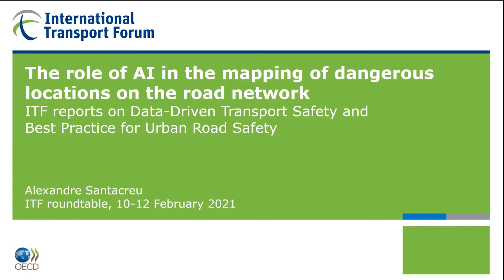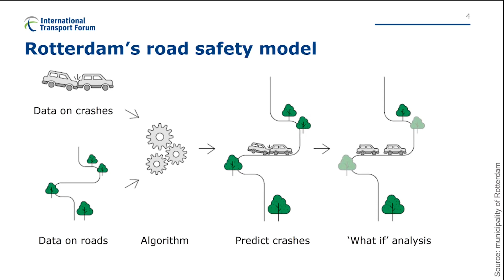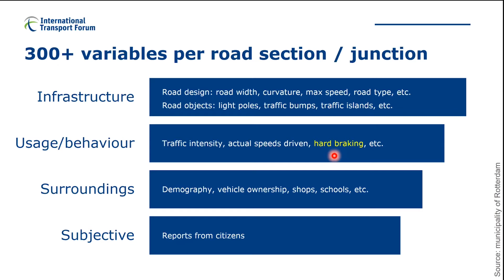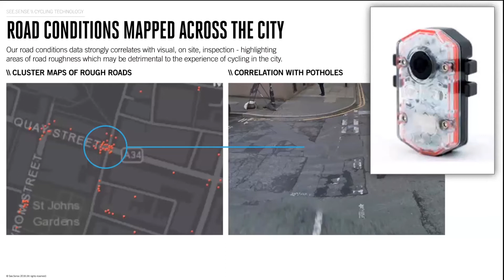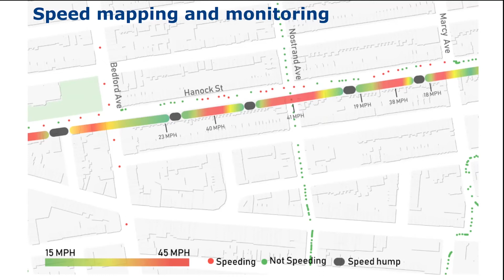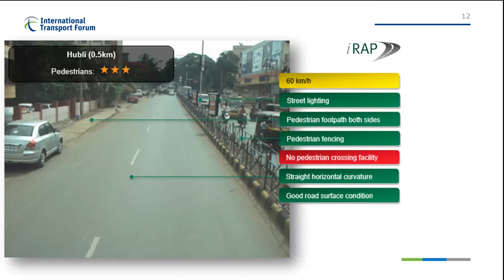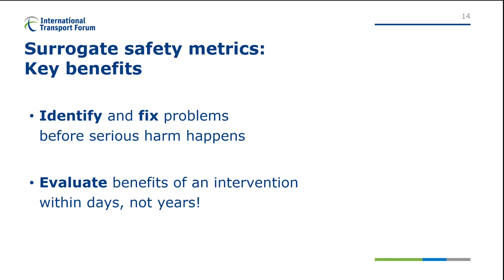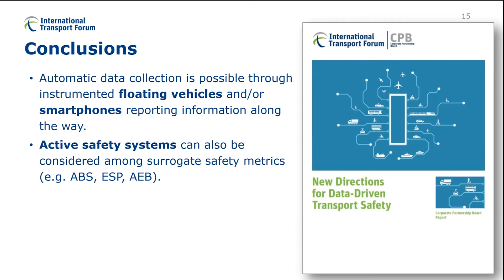The role of AI in the mapping of dangerous locations on the road network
Alexandre Santacreu, International Transport Forum
Presentation for the Artificial Intelligence in Road Traffic Crash Prevention ITF Roundtable.
This roundtable identifies the most relevant use cases for Artificial Intelligence (AI) in mapping crash prone locations along the entire road network and in supporting a proactive approach to network safety management. It makes recommendations to all relevant stakeholders to lift barriers to the development and the appropriate utilisation of life-saving AI solutions.
The roundtable also reports on existing and foreseeable solutions for the procurement of data, from the simple input feed to the complete risk prediction tool.
Zoom meeting, 10 – 12 February 2021